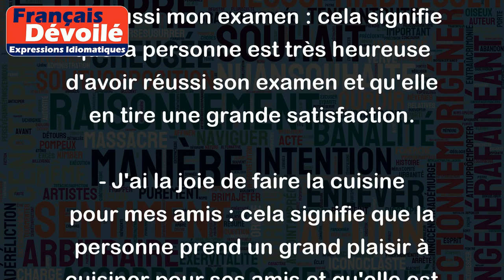Avoir la joie de faire quelque chose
"Avoir la joie de faire quelque chose" signifie qu'on ressent une grande satisfaction ou une grande joie à l'idée de faire une certaine chose. Cela implique que l'on prend un grand plaisir à effectuer cette activité ou cette tâche.
Par exemple :
- J'ai la joie de vous présenter mon nouveau livre : cela signifie que l'auteur est très heureux de présenter son nouveau livre et qu'il en est fier.
- J'ai la joie de vous annoncer que j'ai réussi mon examen : cela signifie que la personne est très heureuse d'avoir réussi son examen et qu'elle en tire une grande satisfaction.
- J'ai la joie de faire la cuisine pour mes amis : cela signifie que la personne prend un grand plaisir à cuisiner pour ses amis et qu'elle est impatiente de les recevoir chez elle.
En résumé, "avoir la joie de faire quelque chose" exprime un sentiment de satisfaction et de bonheur lié à l'accomplissement d'une tâche ou d'une activité donnée.